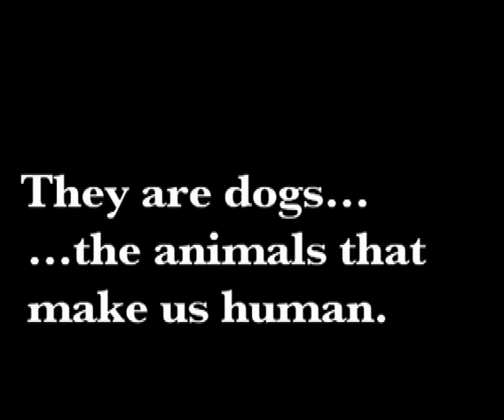The Dog Who Couldn't Stop Loving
The Dog Who Couldn't Stop Loving is a groundbreaking and inspiring exploration of the unique relationship between dogs and humans, from Jeffrey Moussaieff Masson, the bestselling author of Dogs Never Lie About Love.

This video is made possible by the entries of dog lovers around North America who submitted their photos for inclusion.